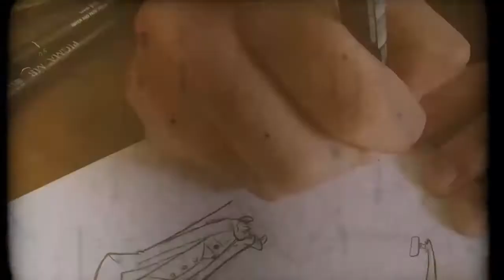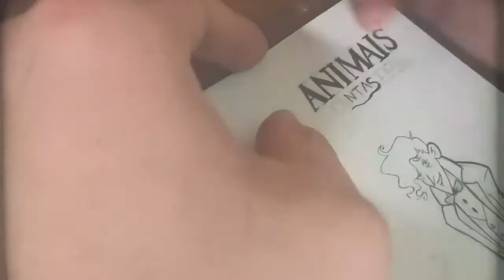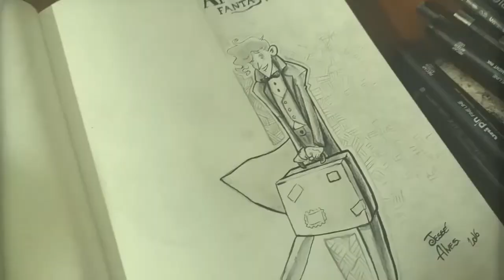Newt Scamander - Speed Art - Sketch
Newt Scamander - Animais Fantásticos e onde habitam.

e sigam os rascunhos via snap: alves.jesse